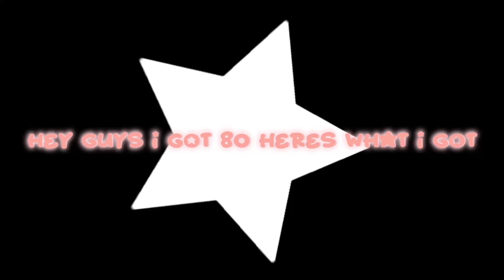Things thqt i got with 80 robux